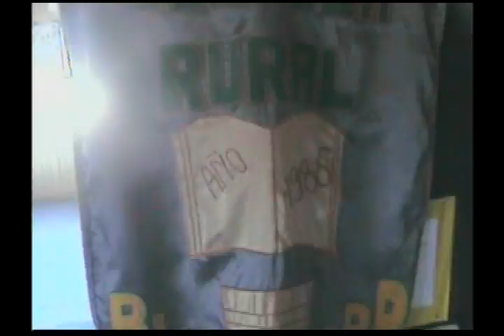QUELLON NOTICIAS - TOMA ESCUELA BLANCHARD.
EDICION 19 AGOSTO 2011